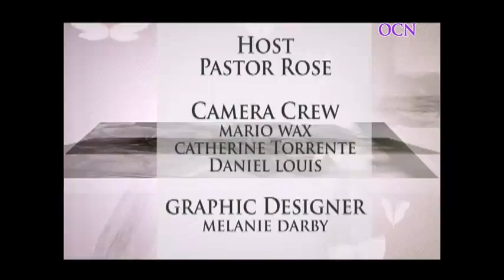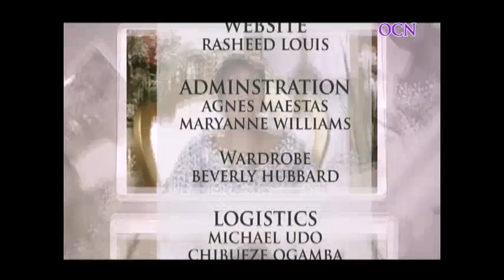New Year 2017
Pastor Rose Nelson and guests discuss the true meaning of celebrating the New Year.